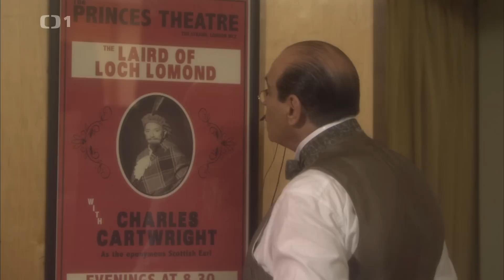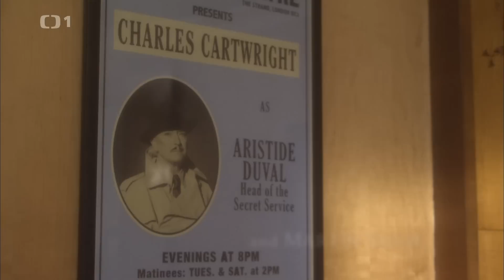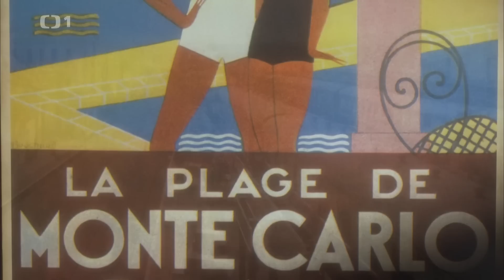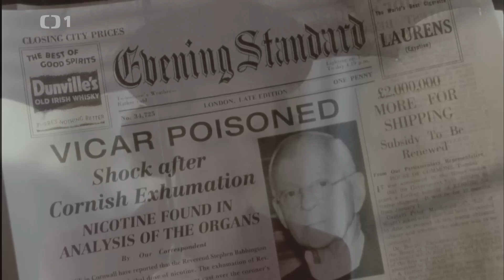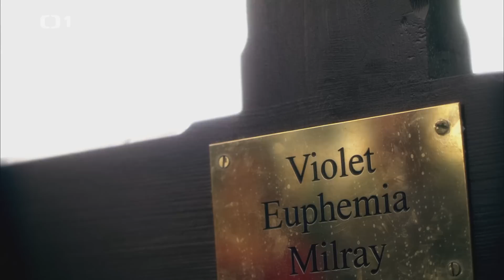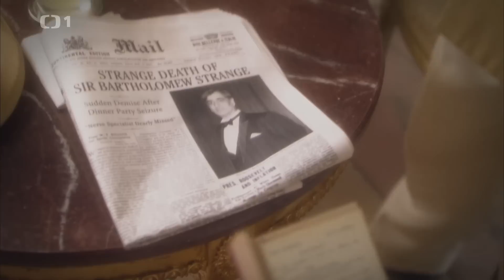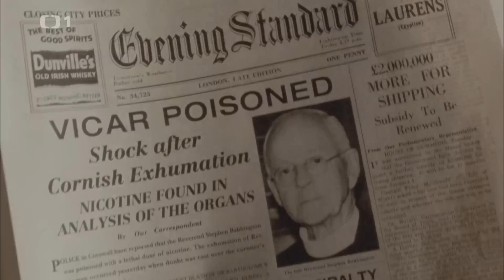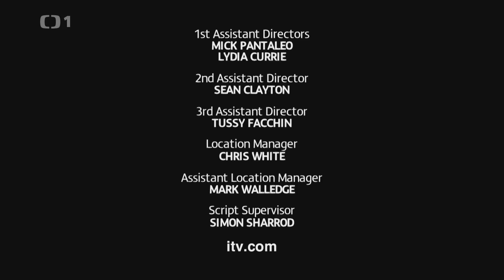Hercule Poirot CZ S12E2 Tragédie o třech jednáních